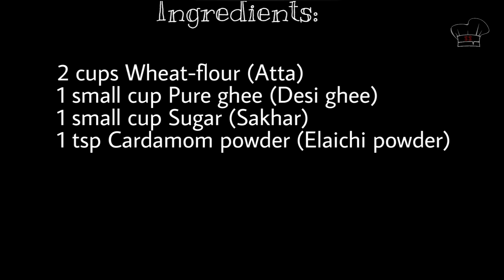Mittho Lolo Recipe | 4-ingredient Sindhi Sweet Dish | Sindhi Breakfast | मीठो लोलो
Lolo is a traditional sindhi comfort food, which can be had in breakfast or as a dessert after meal or at evening tea time. It is specifically made on Sitla Saatam by Sindhis. Do try it and bring that Sindhi Swaad to your very own home.

Ingredients:
2 cups Wheat-flour (Atta)
1 small cup Pure ghee (Desi ghee)
1 small cup Sugar (Sakhar)
1 tsp Cardamom powder (Elaichi powder)

Sindhi Swaad is a channel which encourages people to prepare authentic Sindhi recipes which are easy, simple and delicious. Come join us in this journey to rediscover Sindhi cuisine through our YouTube Channel at Sindhi Swaad.

To have your dish featured in our video, post it in the comments of our Facebook posts!! Link to Facebook page: